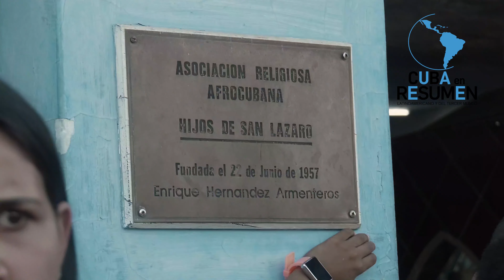El camino de la Fe en Guanabacoa